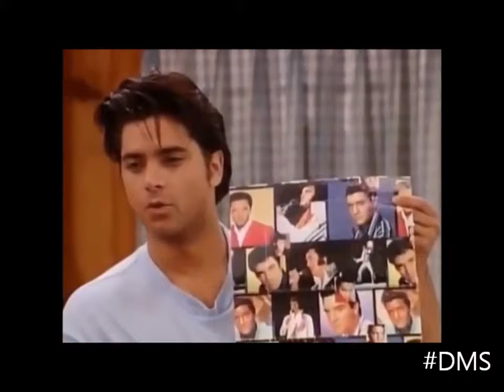Daniel Mayer Show S2/Ep13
Part 2 of 2 of Full House funny moments.